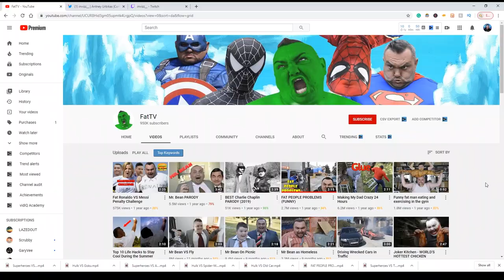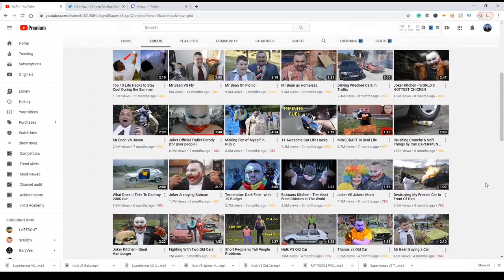The Avengers for Marvel Phase 4 Looks Amazing! DC Comics with Marvel Legends ?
I found this amazing youtube channel that Meshes the world of DC Comics and Marvel Legends! FatTv makes sure to create entertaining  Superhero masterpieces !

Equipment-

Cameras-📹
Canon t3i LOGITECH C920

Lighting-💡
Neewer BOX LIGHTS

Editing-💻
Adobe Premiere Pro, Adobe  Photoshop

Comedy, Funny, reaction, Memes